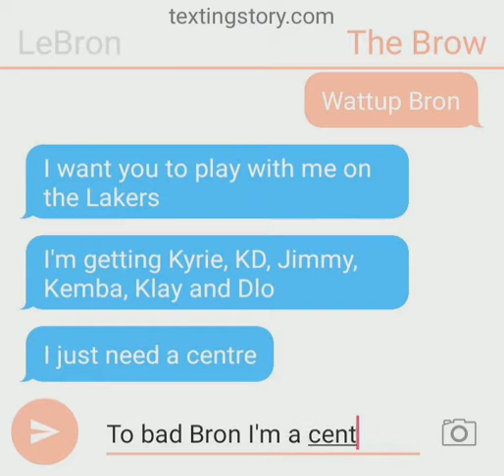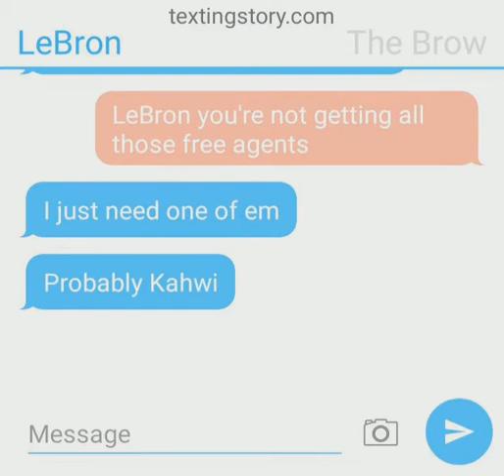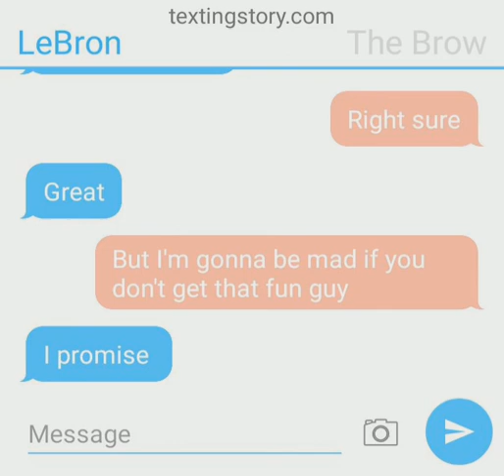LeBron James Texts Anthony Davis So He Joins The Lakers!